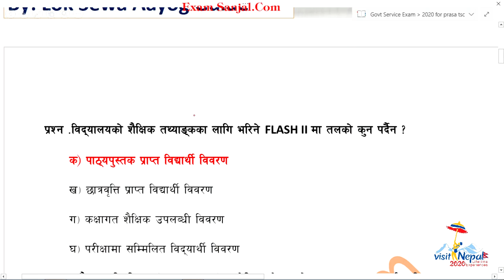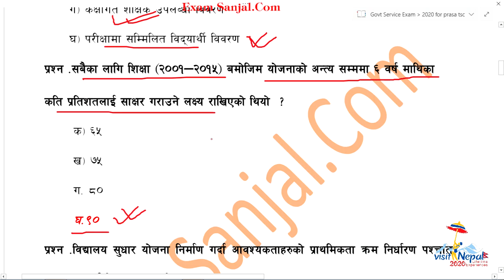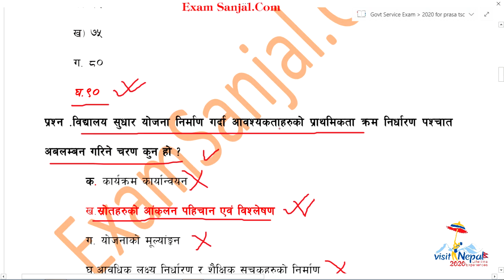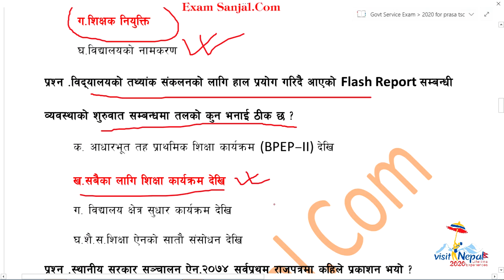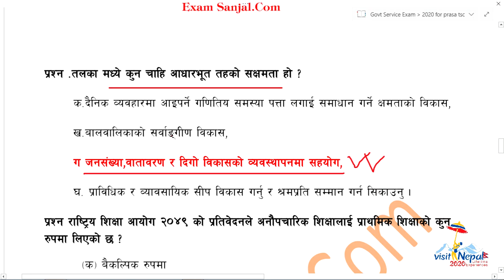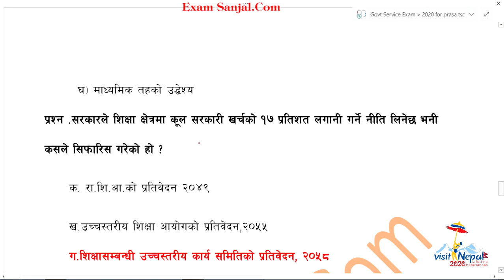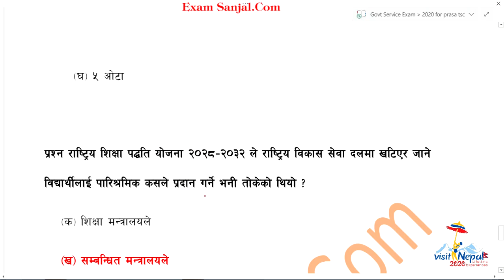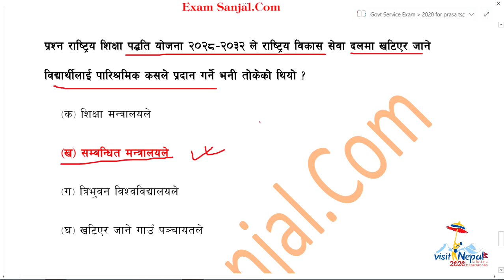प्रा.स. शिक्षा सेवा/ शिक्षक सेवा आयोग तयारी Prabidhik Sahayak, Teacher Service Exam Probable Ques.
sthaniye taha
महिला बिकाश
लोक सेवा
loksewa
www,psc.gov.np
loke sewa
Subba 2nd 3rd paper
sewa online
e district
looksewa aayog
Incheon Declaration